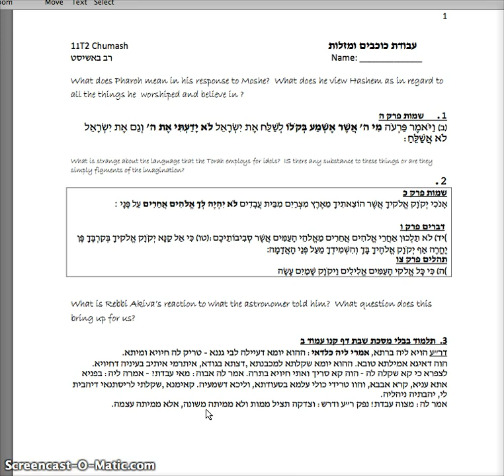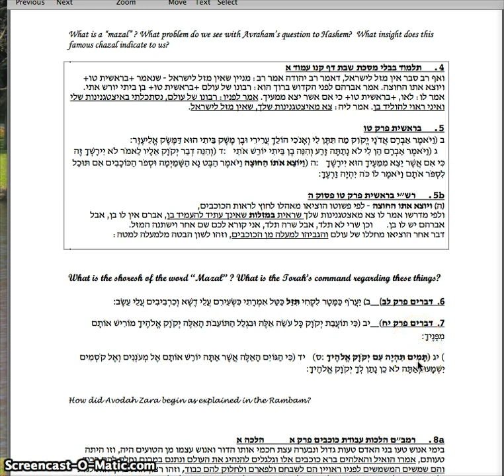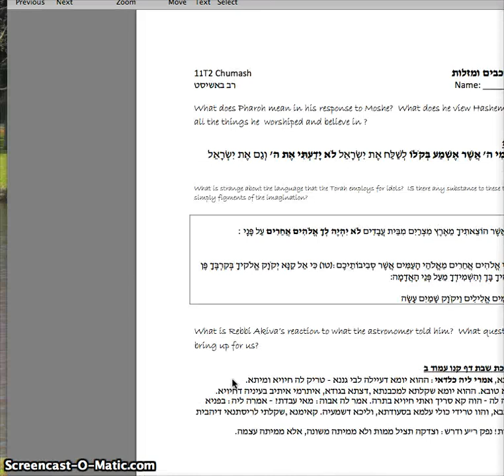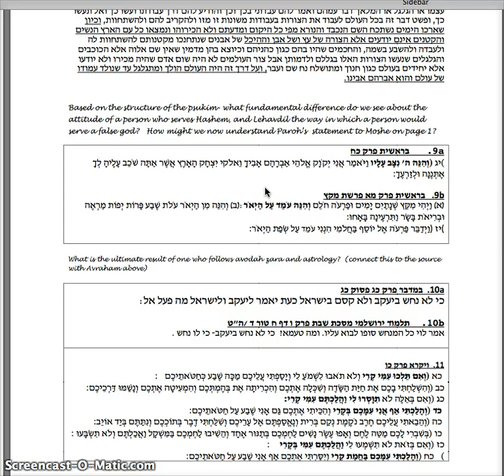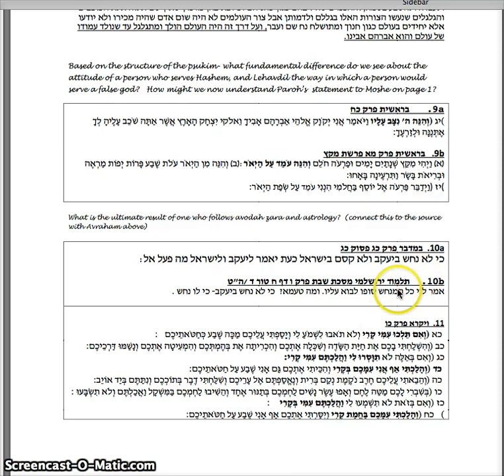Insights and sources on "Idol Worship and Astrology" Frisch 11T TorahBash18.mp4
Here is a read-through of the sources we saw when studying Avodah Zara and Astrology (Studying  the topic that is ... not actually practicing these things).
Be familiar with class analyses and  discussion on these sources.